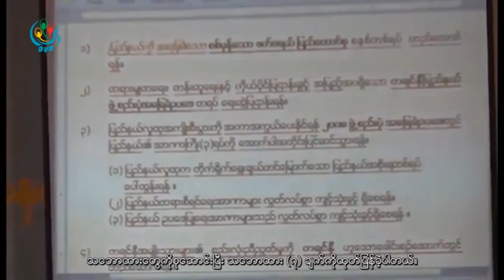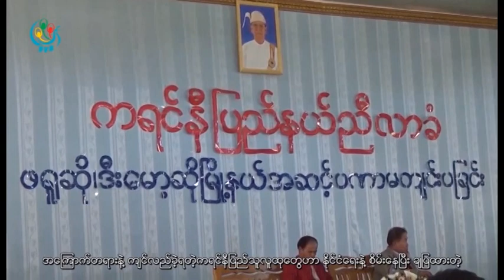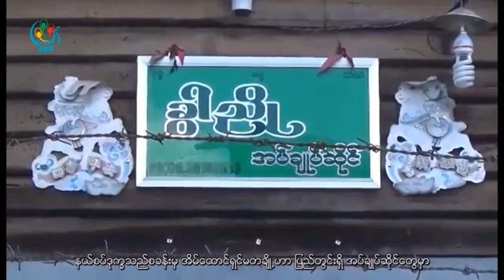DVB TV - တုိင္းရင္းသားဘာသာသတင္းအစီအစဥ္(ကရင္နီ)